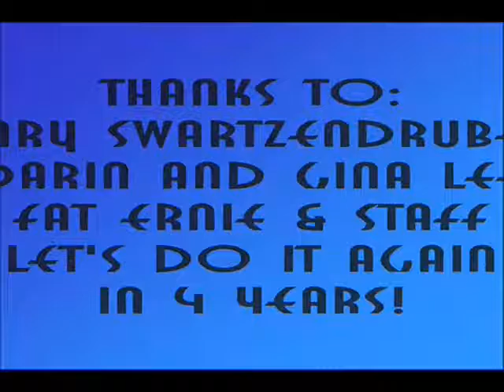TRUMP WIN ROAD TRIP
A winning bet on the Election led us to Wichita, KS. and Steak Dinners and More! Much More!!!